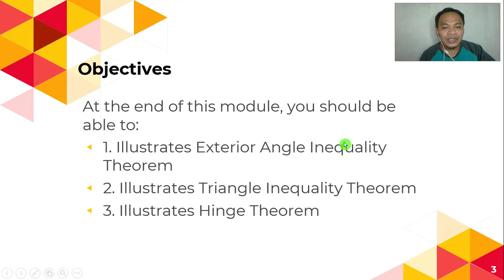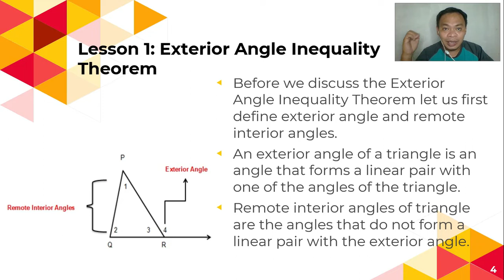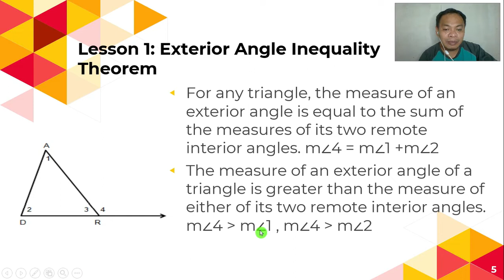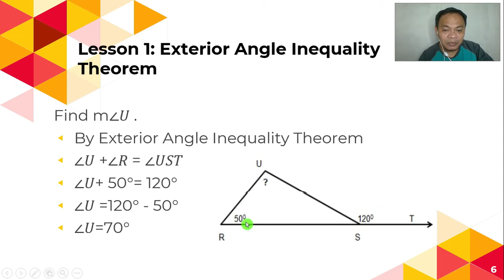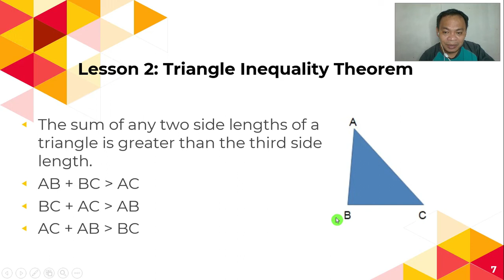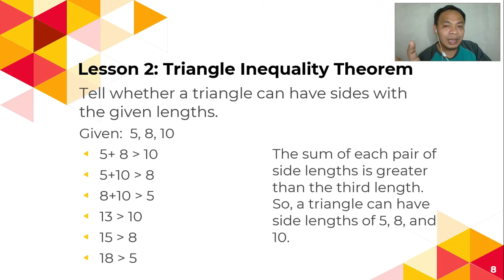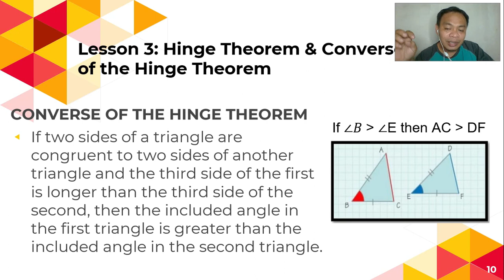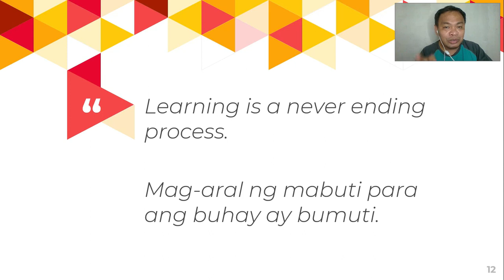Triangle Inequality Theorem (Math 8 - Quarter 4: Module 1)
Math 8 - Quarter 4: Module 1 Popwerpoint Presentation

IMPORTANT
1. This is for the sole purpose of education; not a sponsored video.
2. This video is not associated with any company or products mentioned on the video.

Song: Diviners - Savannah (feat. Philly K)